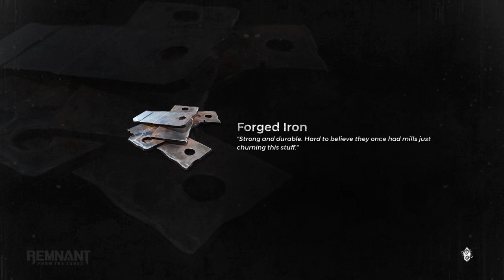Dark Souls Soul framing